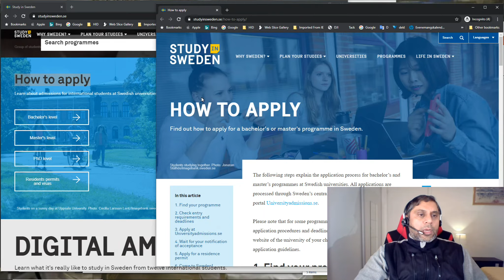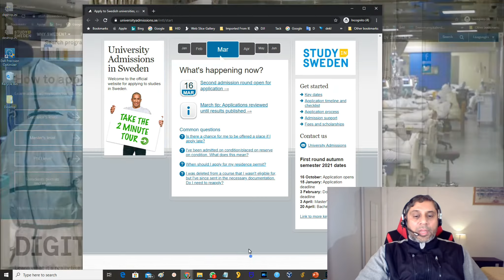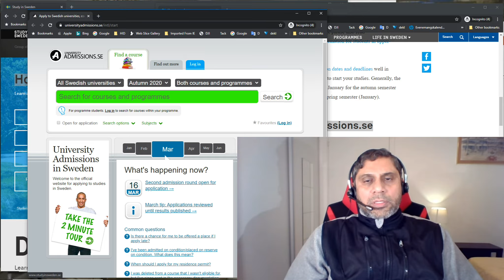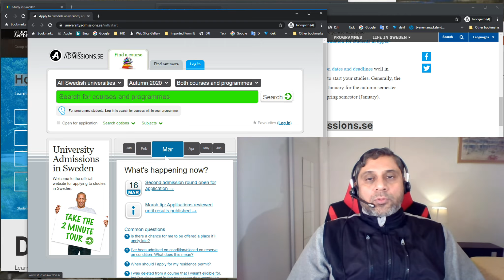Study in Sweden for International Students - Hindi, URDU, اردو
Study in Sweden for International Students.
University Admissions in Sweden.

Language: Hindi, URDU, اردو @Mushabbar

Hear from the 💐 first-ever International Masters Student 💐 "from Pakistan to Sweden" with 3+ International M.Sc and M.Sc. Engineering from Sweden and numerous extra courses and Certifications!

کیا طلباء سویڈن آئیں؟
Everything you need to know about your studies

Higher Education in Sweden
All Programmes (Bachelor's, Master's, Ph.D's, Engineering, Individual Courses)
Plan your studies
Moving to Sweden
List of Universities
How to apply
Fees & costs
Study with a disability

- Live and learn the Swedish way
- Allt du behöver veta om dina studier

Swedish Institute
Svenska institutet

Swedish Students
International Students in Sweden

KTH Royal Institute of Technology - Kungliga Tekniska högskolan - Sveriges största tekniska universitet - Sweden's largest Technical University

CHALMERS TEKNISKA HÖGSKOLA - Chalmers University of Technology - Top Ranked University

Linköpings universitet - Leading Global University
Mälardalen University - Eskilstuna and Västerås
Luleå University of Technology
Blekinge Tekniska Högskola
Karolinska University Hospital

Pakistani Students In Sweden
Pakistani Community in Sweden
Swedish Pakistanis
Indian Students
Bangladeshi Students in Sweden

Sweden ki Diary

🖊️ 🙋🙋‍♂️ The aim of this Channel is to

🧡 raise Awareness,
🧡 support Education,
🧡 learn Skills, and
🧡 share Experiences

on a variety of topics that are important for The Global Community. This should help to “Discover the Universe” and open up “Endless Opportunities” to materialize them to achieve your goals.

The topics covered may include following, but are not limited to:

 Information Security, Privacy, Risks Management, &
 Public Safety, & National Security
 Global Health, Environment & Green Energy
 Business Development, &
 Career Development
 Online Business
 Global Economy, Financial Markets, Central Banks, &
 Digitalization; e-Governance, e-Services, e-Health, Blockchain, Robotics, Artificial Intelligence
 Social Systems, & Governance Models

I have unique competence, backed by 25+ years of work experience (with superior performance in an Open, Cross-cultural, International and Challenging Environment) in a variety of Industry Sectors:

 Banking, Finance (Europe, Central Asia)
 Government, National Security and Public Safety Sector (Europe, Central Asia, and Africa)
 Information Technology (Europe, Central Asia, and Africa)
 Telecommunications (working with Customers/Operators in Europe, Central Asia, and Africa)
 Energy (Europe)
 Transport & Logistics (Europe)
 Healthcare (Europe)

I have been working with `Blockchain Infrastructure & Use Cases`, ‘Information Security & Privacy Strategy, Governance, Risks & Compliance Management’, ‘steering complex Internal & External Audits’, '‘Advisory Led Consultancy/Services Management’, Business Development/Technical Sales’, ‘Project & Programme Management’, and ‘Solutions Development within R&D centers’.

✅ HIGHLIGHTED COMPETENCE

 Entrepreneurship
 Customers Engagement: Advisory led Consultancy, Relationship, & Performance Management
 New Business Development, Outsourcing/Supplier (& 3rd parties) Risk Assessments.

 Blockchain Strategy & Governance, Blockchain Infrastructure, Use Cases, & Operations
 Decentralized & Centralized, Public & Private, Permissioned & Permissionless Blockchains
 Blockchain Awareness & Education

 Information Security & Privacy Strategy, Governance, Risks & Compliance Management [all domains of CISSP]
 Internal & External Audits, Remediation Planning
 Governance of ICT Suppliers

 ICT Transition & Transformation (Legal, People, Processes and Technological aspects)
 Digital Transformation; Smart Cities, e-Governance, Multimedia e/m-Services

 Business & Operational Risks Management
 Platform Operations (Windows, Linux/Red-Hat/SuSE, Unix/HP-UX/SUN-Solaris, OpenVMS/ Mainframe, etc.)